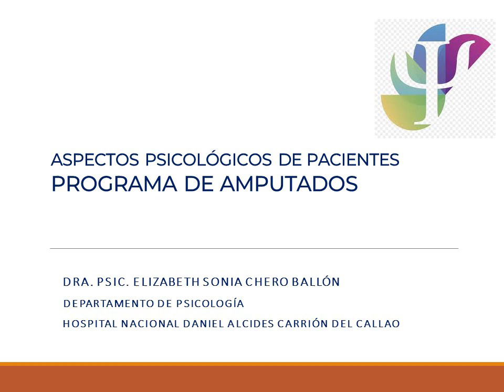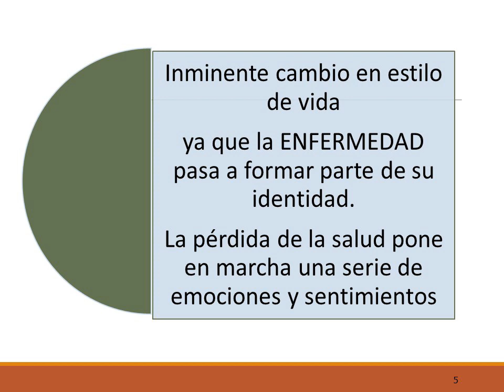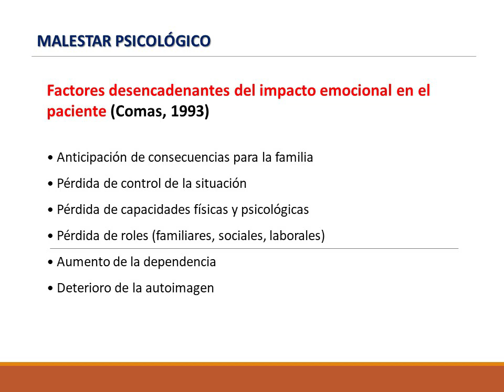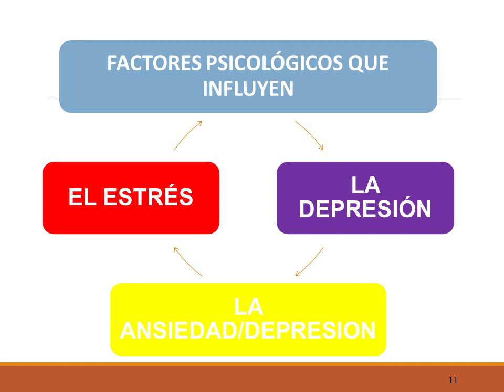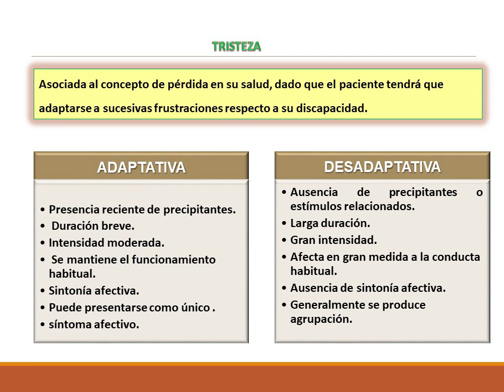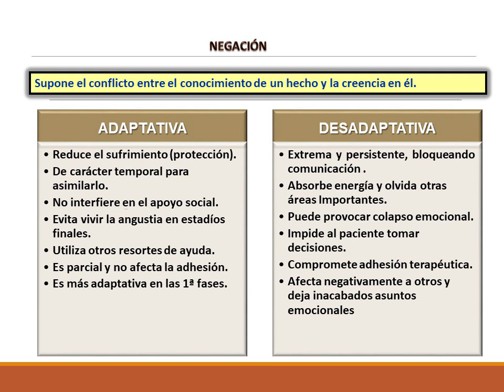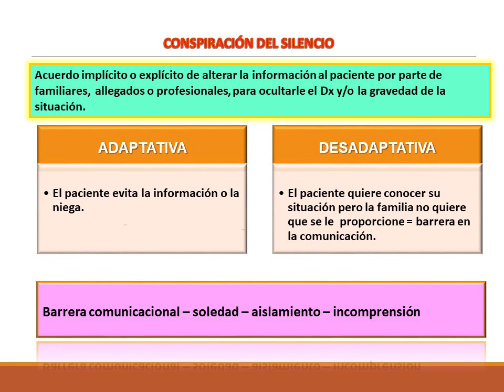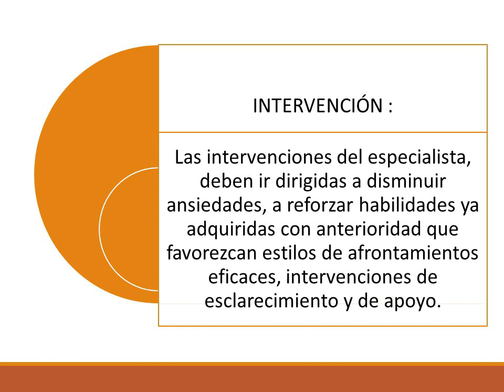UNIDAD II - 8 ASPECTOS PSICOLÓGICOS DE PAC. PROGRAMA DE AMPUTADOS - DRA ELIZABETH CHERO BALLÓN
UNIDAD II. ASPECTOS PSICOLOGICOS DE PACIENTES, PROGRAMA DE AMPUTADOS POR DRA  ELIZABETH CHERO BALLÓN